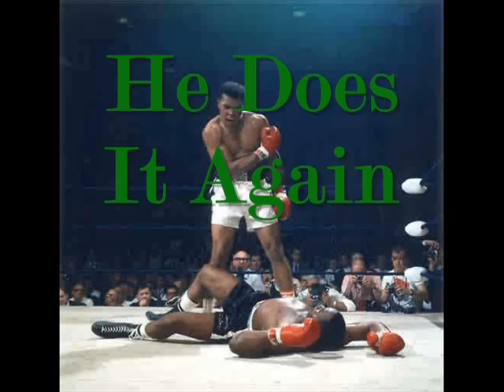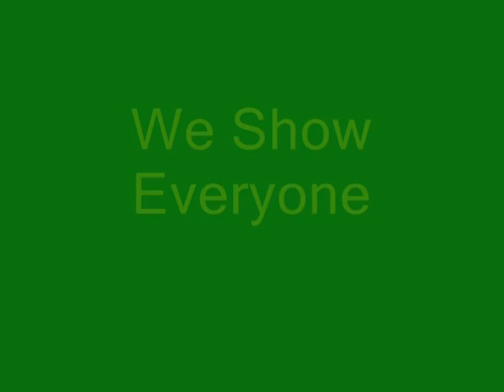Garces vs Liberty football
An inspiration motivator video to beat Liberty but came out short . (Georgia=Liberty,,, LSU=Garces)